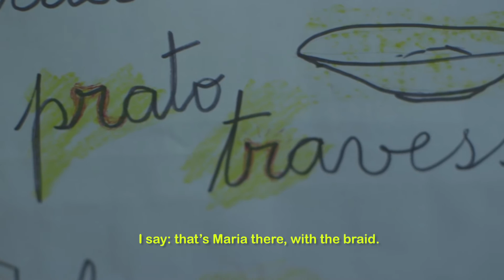Life Lesson | What is your role?